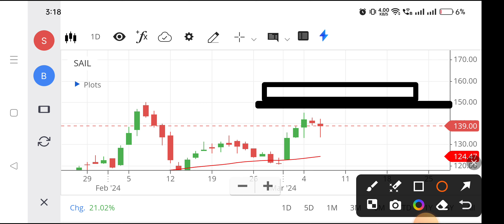Sail share | Sail share news today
sail share,
sail share anil singhvi,
sail share analysis for long term,
about sail share,
sail share fundamental analysis,
sail share news anil singhvi,